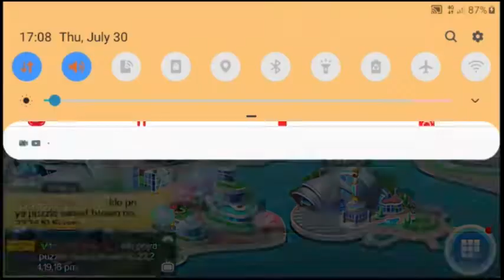New Update. Galaxy Era Event. AU2 Mobile ID